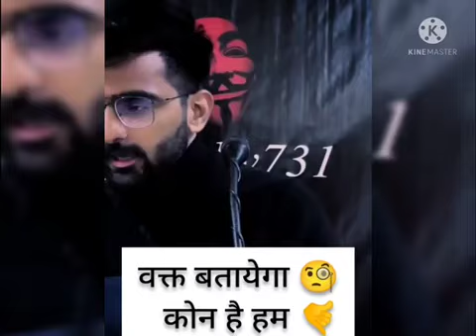Status for who I am 🤔🤔🤔.